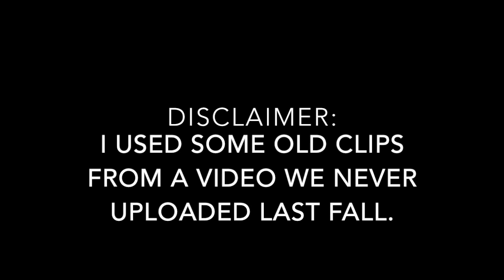Life of the Party - Shawn Mendes Cover by REanthem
Welcome to our newest video! Today Elsa is covering the song "life of the party" by Shawn Mendes! The clips in this video were actually filmed last year, for a video that we never ended up making.
If you enjoyed this video, then show your appreciation by hitting the
button, so you can be the first to know when we come out with a new video!
 ~Rapunzel & Elsa

(owned by BRATAYLEY)